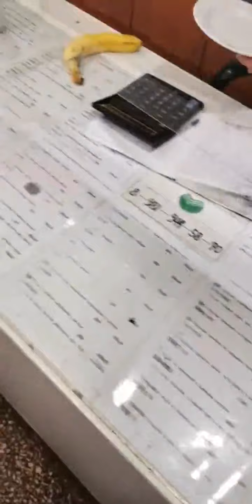Илья Григоренко в прямом эфире 03.02.2021. Всем привет, всем добра.